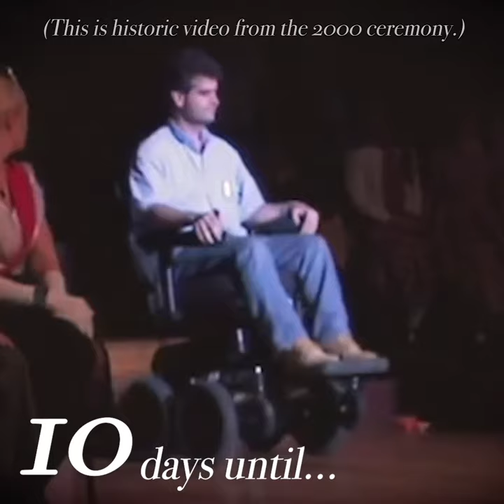10 Days Until...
This Ig Nobel moment takes place at the 2000 First Annual Ig Nobel Ceremony in the heat of a night littered with intelligence debates. What begins humbly ends in uproarious applause as engineer Dean Kamen faces off against three Nobel laureates for the ultimate prize—bragging rights. Though the crowd made their choice upon Kamen’s demonstration of the iBOT, the laureates were both participants and scorers of the round and deemed themselves the winners, a contentious decision indeed.

This is a glimpse from a past ceremony, tune in to see what this year will bring.